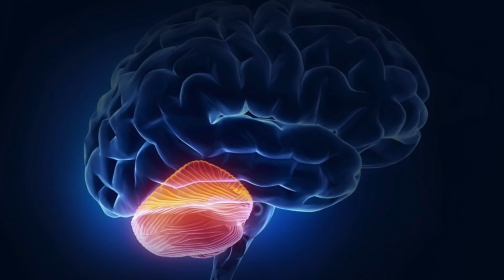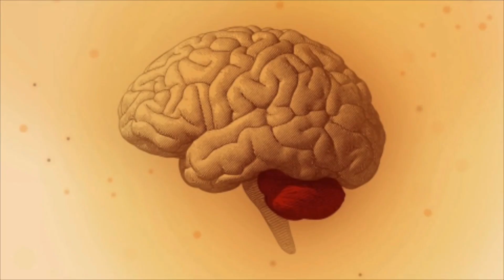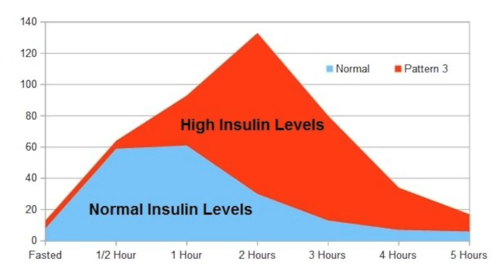Are Whole Grains Destroying Your Brain? Lecture 43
The untold truth about whole grains

Are whole grains truly a healthy dietary choice, or could they potentially have negative effects on your health, even your brain? It's a topic that sparks debate, so let's delve into it.

Most whole grains contain gluten, a protein found prominently in certain grains, particularly wheat. Gluten is often associated with digestive issues, but there's another concern linked to it: gluten ataxia.

Gluten ataxia is a condition that impairs voluntary muscle coordination. It's an autoimmune disease triggered by gluten consumption, and it primarily targets the cerebellum, a crucial part of the brain responsible for coordination. Interestingly, only about 10% of individuals with gluten ataxia experience typical gastrointestinal symptoms, while 40% show GI damage without noticeable symptoms. Once the cerebellum sustains damage, reversing it is an uphill battle.

The symptoms of gluten ataxia can manifest in various ways, affecting:

Gait: Balance and walking.
Speech: Articulation and fluency.
Eyes: Visual coordination.
Posture: Maintaining an upright position.
The initial signs of gluten ataxia might include decreased focus, brain fog, mood disturbances, and cognitive decline. Given these potential risks, some people opt to avoid grains altogether, turning to dietary approaches like the ketogenic ("keto") diet for their health goals.

Another aspect to consider is that even when grains are gluten-free, they can still pose concerns. Many grains can swiftly convert to sugar in the body, leading to rapid spikes in insulin levels, potentially contributing to a range of health issues.

In the end, the decision about whether to include whole grains in your diet should be based on your individual health goals and sensitivities, always in consultation with a healthcare professional.

whole grains
benefits of whole grains
whole grain
healthy whole grains
whole grain side effects
are whole grains healthy
grains
whole grains dr berg
what are whole grains
whole grain products
refined grains
whole grains vs refined grains
whole grains healthy or not
health benefits of whole grains
whole grain foods
whole grains and brain
truth about grains
whole grains on keto
gluten side effects
whole grains definition
whole wheat
whole grains food

The content shared on Health with Science is intended to offer insights into the latest scientific research and trends in health. While we strive to provide accurate and up-to-date information, we cannot guarantee the completeness, reliability, or suitability of the content for individual circumstances.

It is crucial to consult with qualified healthcare professionals or medical practitioners before implementing any information or recommendations found on this channel. Every individual is unique, and what may work for one person may not be suitable for another. Health-related decisions should always be made in consultation with a healthcare professional who has access to your complete medical history and can provide personalized advice.

Furthermore, Health with Science and its creators, hosts, and contributors shall not be held responsible or liable for any losses, damages, injuries, illnesses, or adverse reactions that may arise as a result of applying or misinterpreting the information provided on this channel. Viewers are solely responsible for their own actions and decisions.

We strongly encourage viewers to conduct further research and exercise their own judgment when applying any information discussed on Health with Science. Remember, the field of health and wellness is constantly evolving, and new research may emerge that could contradict previously shared information.

By accessing and engaging with the content on Health with Science, you acknowledge and accept this disclaimer. We appreciate your understanding and commitment to prioritizing your health and well-being."